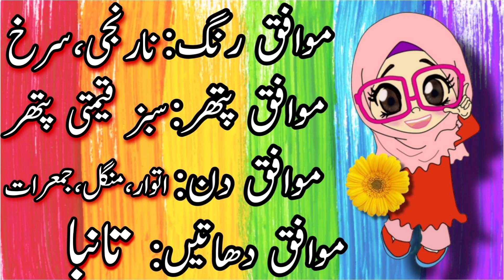Mehak Name Meaning In Urdu And Lucky Number | Islamic Girls Name | Latest Name